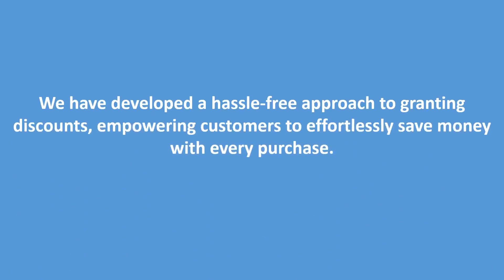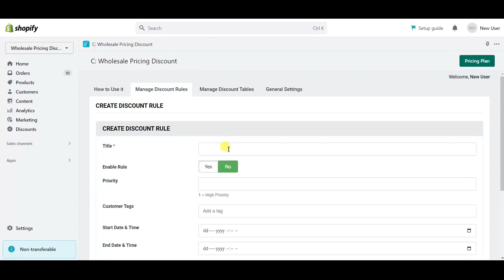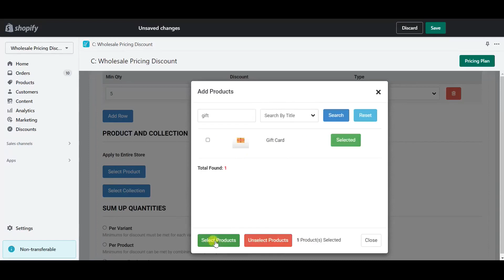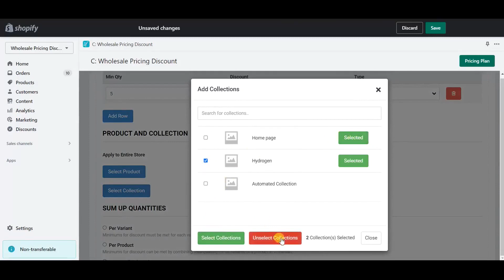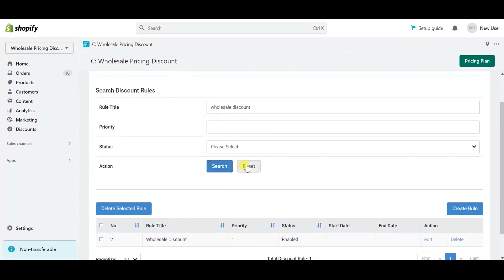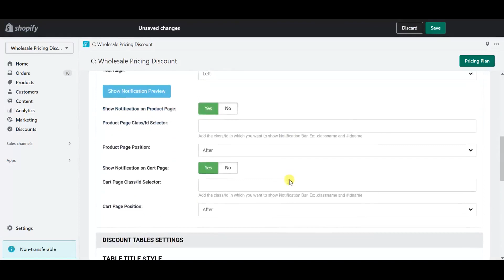Shopify C: Wholesale Pricing Discount App User Guide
Capacity Web Solutions Pvt Ltd has developed C: Wholesale Pricing Discount App in Shopify software with advanced features like Take advantage of unlimited discounts for multiple products and collections, enabling flexible discount setups, enhance sales by showcasing a discount table on the product details page,  providing clear information. Utilize upsell message notifications on the product and cart pages to encourage additional purchases. Implemented time-limited and tag-based discounts to target specific customers, maximizing sales. Customer can enjoy full design customization options for a personalized touch and many more. Please check the Shopify C: Wholesale Pricing Discount App Guide.